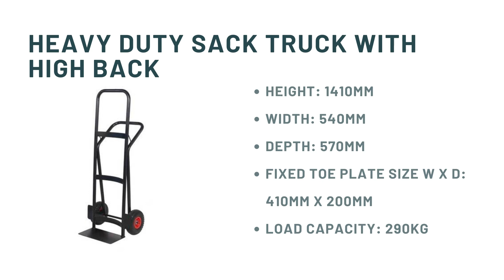Heavy Duty Sack Truck with High Back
Heavy Duty Sack Truck with High Back Product Information